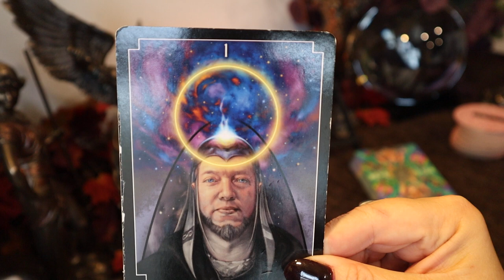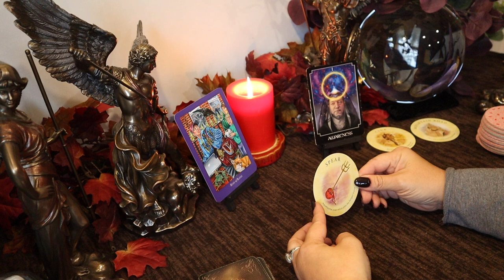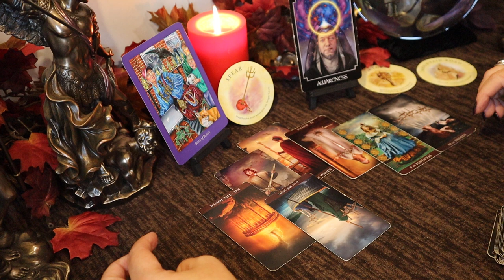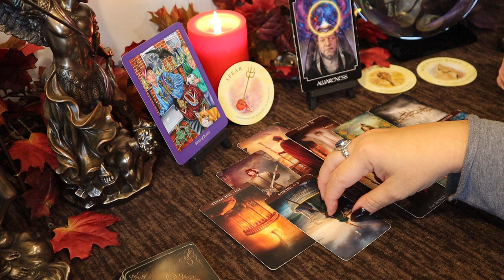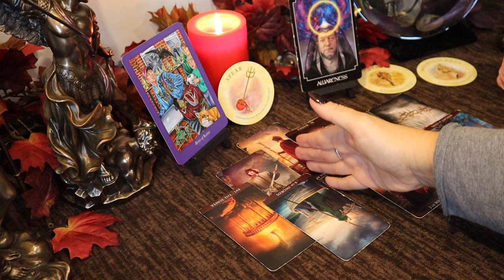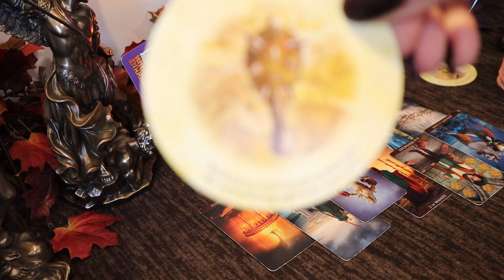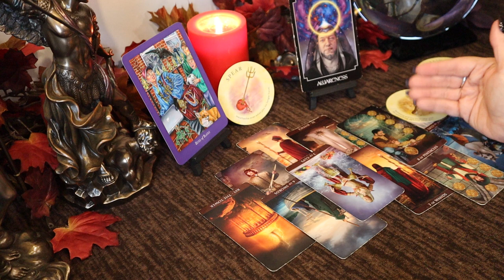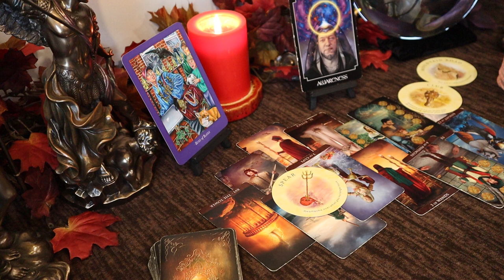Capricorn ~ Enemy in the Camp...Watch Out...Thief...November Capricorn Tarot Reading